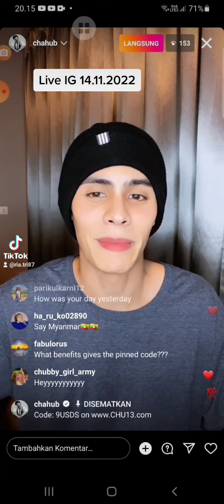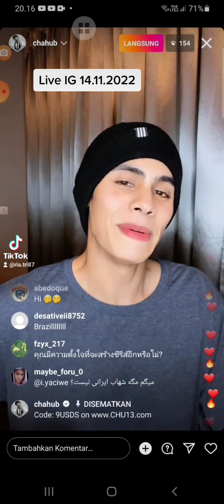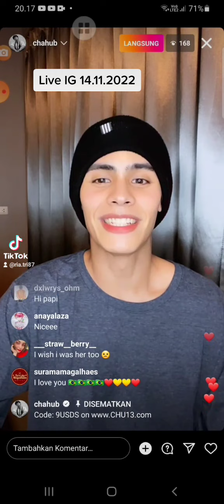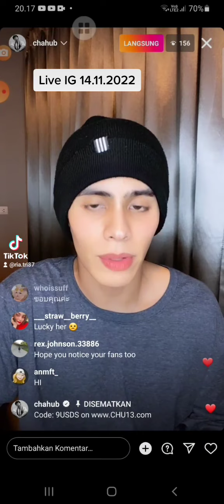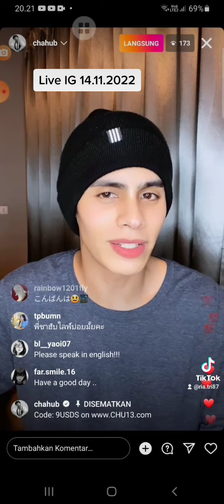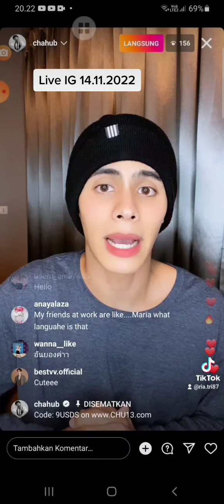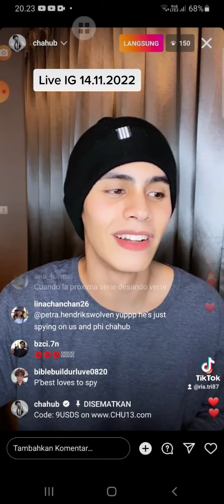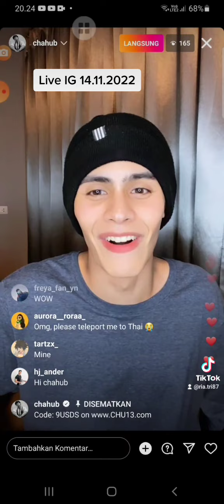Chahub Marut LIVE STREAMING IG 14.11.2022 chahub chahubbest livestreming actorthailand fypシ゚